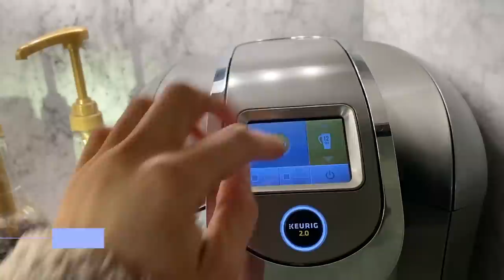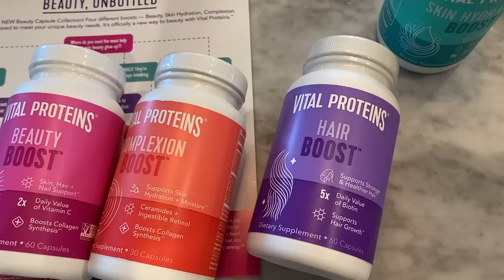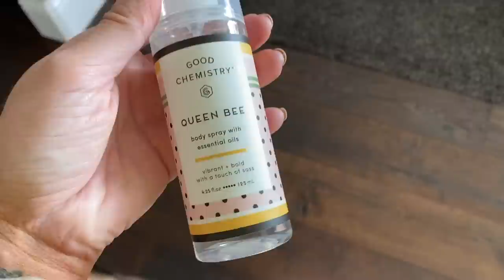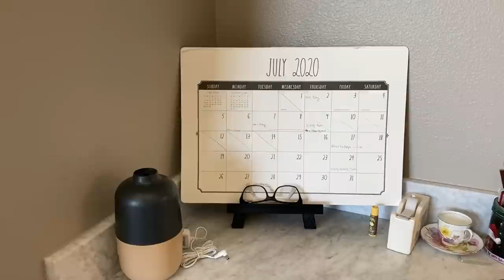LULL MATTRESS UNBOXING + FAVORITE MEALS + STARBUCKS TUMBLER COLLECTION + MAKEUP IM LOVING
Most Worn Makeup

Lip Liner

Eye Shadow

Liquid Liner

Coconut Palette

Nude palette

Pre Workout

Nashville Crop

Gymshark Biker Shorts

Grey Sports bra

Ombré Leggings

Loose Gym Shorts

Neon yellow Sports Bra

 | L E T ' S  B E  B F F ' S |

| P R   I N Q U I R I E S |

| F T C    D I S C L O S U R E |
Thank you Lull for gifting the mattress and bedding. No money was exchanged for review.